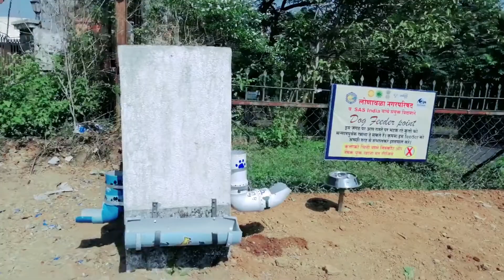Feeders Installation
LMC & SAS India targets to install 100 Feeders across Lonavla & Khandala.